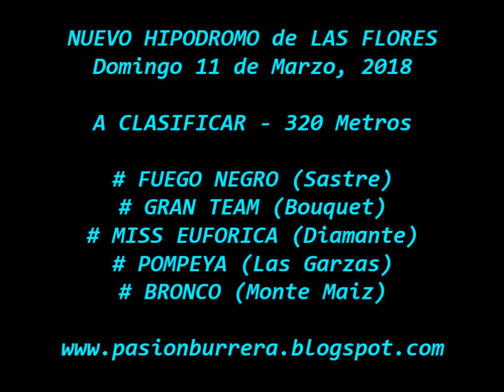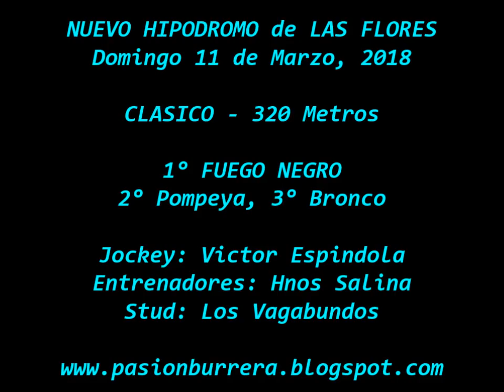Fuego Negro, Nuevo Hipodromo Las Flores (11-03-18)